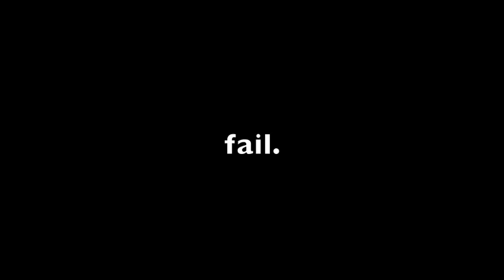Peanut butter spit takes.